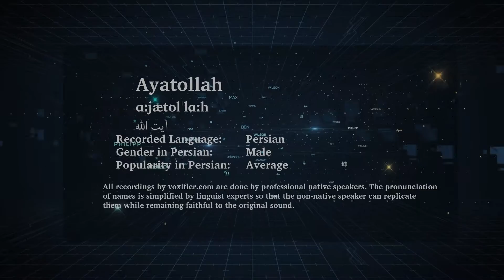How to Pronunce Ayatollah (آیت الله) in Persian (Farsi) - Voxifier.com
This is the Persian (Farsi) pronunciation, gender, and phonetics recording of the name Ayatollah (آیت الله). The same name may exist in other languages with different pronunciations.